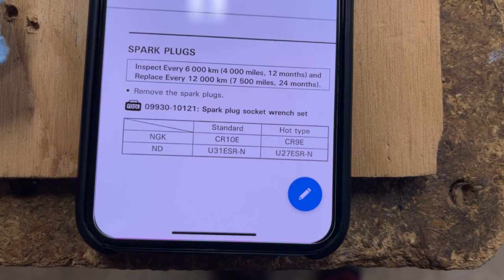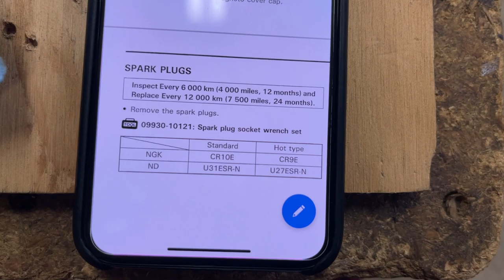New Year’s GSA Ride!! • Completing the DR650 Job! | TheSmoaks Vlog_1874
Oh, It was A Wet Ride..! | Ryan Takes Solvent Tank! | Room for the Himalayan!

Sealed Head/Rocker Cover! | Epic Wind & Rain on GSA! | Welcome to 2021..!

 2017 BMW R1200GS Adventure (white)
 2016 Indian Chieftain
 2016 Can-Am Spyder Roadster RT-S Special Series
 1983 Yamaha XVZ12TK Venture 1200